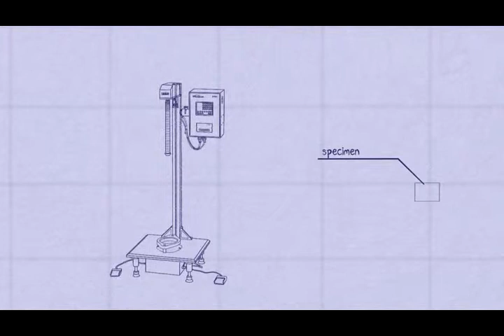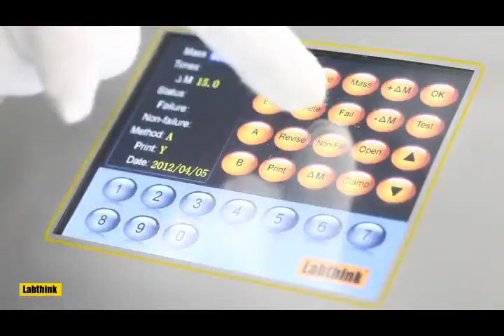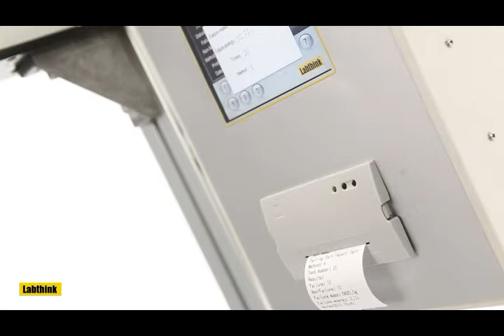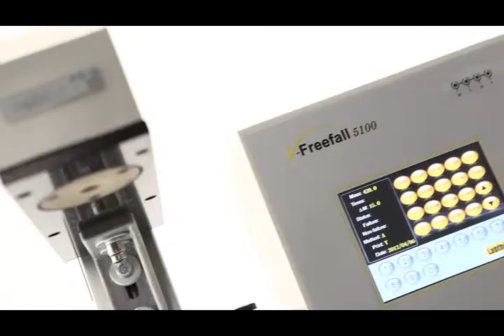i-FREEFALL 5100 Falling Dart Impact Tester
Big Data Series Falling Dart Impact Tester i-FREEFALL 5100 from Labthink International.